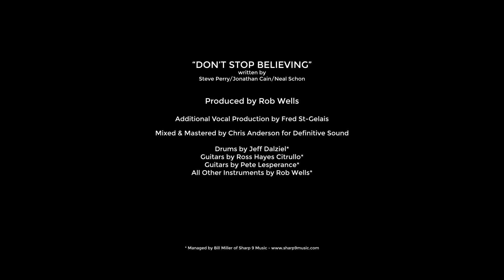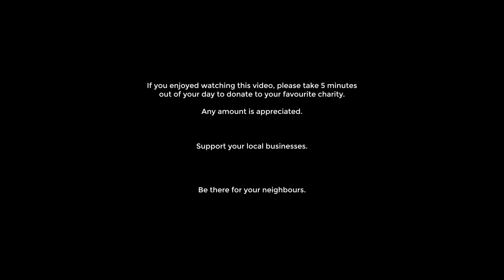"DON'T STOP BELIEVING" - ROB WELLS & FRIENDS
Written by Steve Perry/Jonathan Cain/Neal Schon

Produced by Rob Wells

Additional Vocal Production by Fred St-Gelais

Mixed & Mastered by Chris Anderson for Definitive Sound

Drums by Jeff Dalziel*
Guitars by Ross Hayes Citrullo*
Guitars by Pete Lesperance*
All Other Instruments by Rob Wells*

Everyone that helped make this song and video possible donated their time in hopes of encouraging us all to support those in need.  Below you can find a list of organziations that are particularly active during the current pandemic.  If you can take 5min to check one of them out and make a small donation, that would be amazing.  We would also love for you to do what you can to support your local businesses and be there for your neighbours.  Thank you very much.